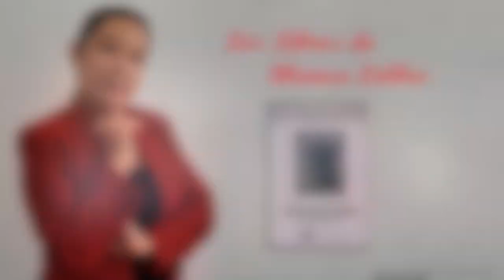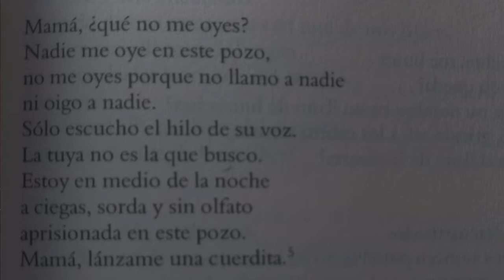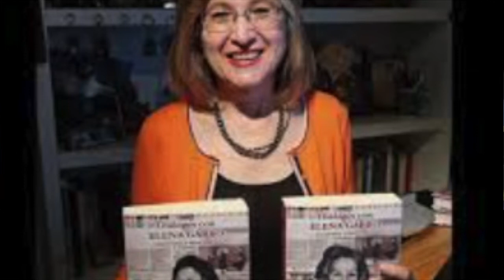#“Cristales de Tiempo” Edición, estudio preliminar y notas de Patricia Rosas Lopátegui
"Los Libros de Blanca Lolbee"

El 11 de diciembre de 1916 en Puebla, vería la luz una niña que llevaría por nombre Elena y como primer apellido Garro, llevaría también consigo el talento para ser una de las escritoras más talentosas de su tiempo; poeta, novelista, autora de teatro y periodista. Sus  textos tienen entre otras características la de ser portadores de temas feministas.
Su poesía es una mirada muy profunda al interior de sí misma, reveladora de la violencia de la que  fue víctima en distintos momentos, particularmente por su esposo, que le prohibía escribir poesía porque “ese era su campo” aún así ella escribió poesía y ¡qué poesía! amigo lector. Ojalá disfrutes la presente entrega y después “Cristales de Tiempo”